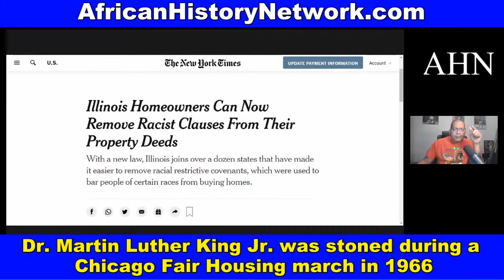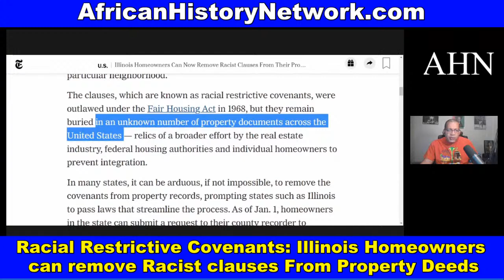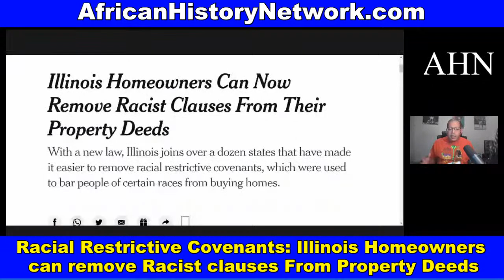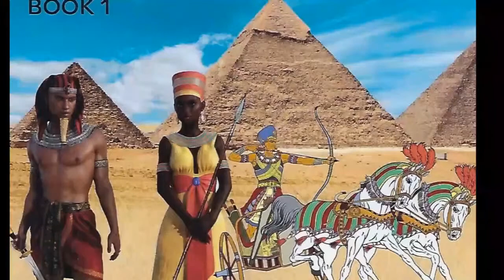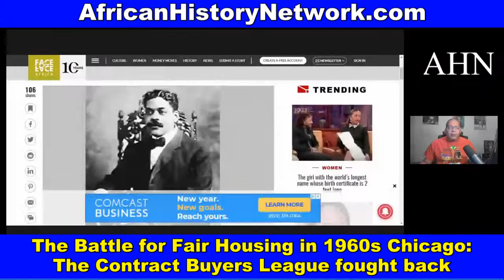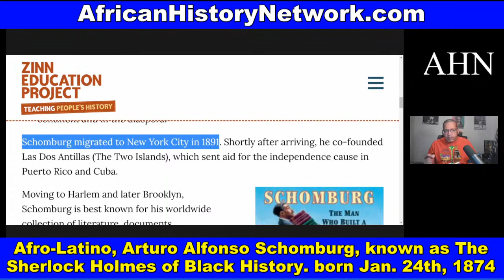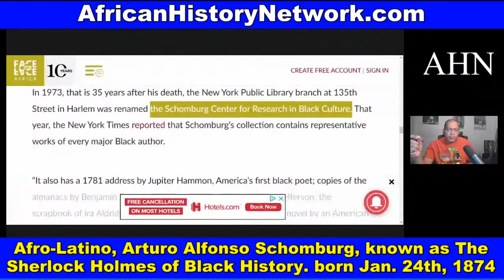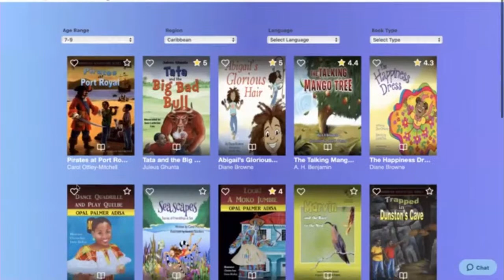Racial Restrictive Covenants: Illinois Homeowners Can Now Remove Racist Clauses From Property Deeds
1-24-22: Racial Restrictive Covenants: Illinois Homeowners Can Now Remove Racist Clauses From Their Property Deeds; Dr. King was stoned during a Chicago Fair Housing march in 1966; Afro-Latino Historian Arturo Alfonso Schomburg, who the Schomburg Center for Research in Black Culture is named was born Jan. 24th, 1874 - TheAHNShow with Michael Imhotep 1-24-22